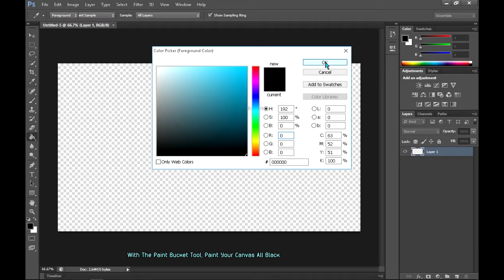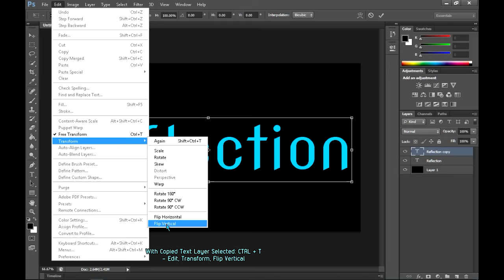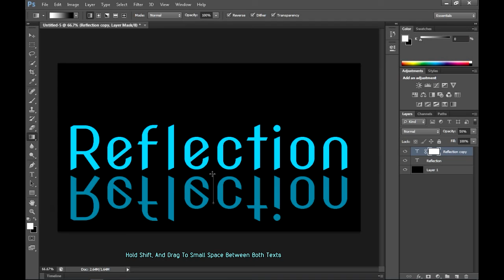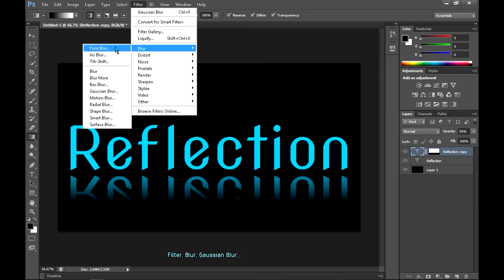Reflection On Text Effect - Photoshop Tutorial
Reflection On Text Effect - Photoshop Tutorial - In this quick Photoshop Tutorial, I show you how you can make a cool reflection to your text! By a few simple steps, you can create you very own reflection that aims off of your text! Works for all fonts, colors, text lengths, and even pictures! (Tutorial on pictures coming next week!) By creating a cool reflection to your text, you can easily show that the text is reflecting off of the ground it's place on. Or you could just use it as a nifty effect that both looks cools, and acts cool is many different ways! You can reflect text with simply two layers, and the time it takes is no excuse on why you can't do it, it takes 1-2 minutes, and it looks great! (Works on pictures, objects, and text!)